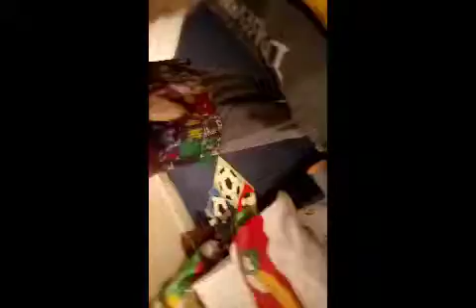Bert the Bumblebee - The Movie - Final Episode - S1